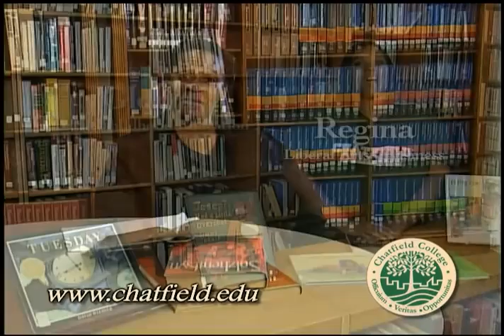Chatfield College Commercial #1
My Dream. My Chatfield.